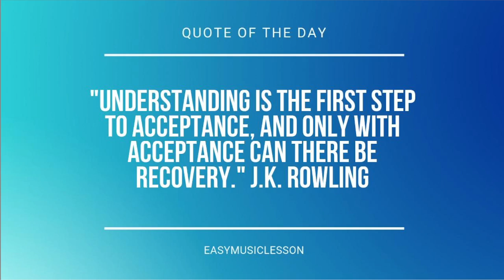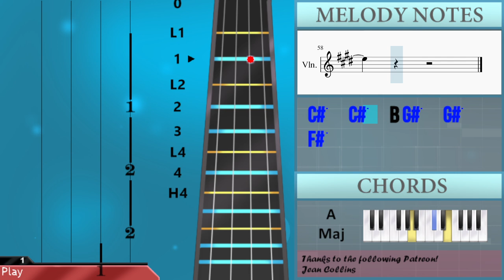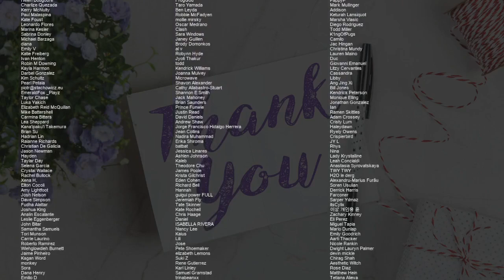How to play Eyes Wide Shut by Illenium ft Avril Lavigne & Travis Barker on Violin (Tutorial)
Comment and let us know how the videos have helped you. It keeps us going! :)The easiest way to learn how to play Eyes Wide Shut by Illenium ft Avril Lavigne & Travis Barker on the violin. It's a violin tutorial for Eyes Wide Shut by Illenium ft Avril Lavigne & Travis Barker.

EasyViolinLesson teaches you to play the your favorite instrument, through easy and simple animation so that you too can learn how to play Eyes Wide Shut by Illenium ft Avril Lavigne & Travis Barker on the violin easily. A violin tutorial with visual animation graphic.

Chords of Violin arrangement:
A Maj   E Maj   B Maj   C# Min   A Maj   E Maj   B Maj   C# Min

Melody notes of Violin:
E5 C#6   G#5 B5   E5 E5 F#5 G#5
F#5         E5
C#6   G#5 B5   E5 E5 E5 F#5 G#5
F#5
E5 E5 C#5 B4 E5 E5 E5 F#5 D#5
D#5 D#5 C#5 B4 D#5 D#5 C#5 D#5 E5
C#5 E5 E5 C#5 B4 E5 E5 E5 E5 F#5 G#5
D#5   C#5 B4     E5
B4 E5 E5 D#5 C#5 E5 E5 E5 F#5 G#5
D#5 D#5 D#5 C#5 B4 D#5 D#5 D#5 D#5 E5
C#5 E5 F#5 G#5 F#5 E5 F#5 G#5 F#5 E5 F#5 G#5 F#5 F#5
F#5   B4     G#5 F#5 E5
C#5   A5   G#5   E5 E5 F#5
D#5   C#5 B4 B4 G#5 B5   F#5 G#5
D#5   G#5 F#5 G#5 G#5 G#5 F#5 E5
C#6   G#5 B5   E5 E5 F#5 G#5
F#5         E5
F#5       E5 D#5
C#5   C#5   B4 G#5   G#5   D#5
G#5 G#5   C#5 C#5
C#5   C#5   B4 G#5   G#5   F#5
C#6 E6 G#5 F#5 E5
E5 F#5 G#5 F#5 E5 G#5 F#5 E5 F#5 G#5 F#5
D#5 E5 F#5 G#5 F#5 E5 G#5 F#5 E5 F#5 G#5 F#5
E5 E5 F#5 G#5 F#5 E5 G#5 E5 E5 E5 B5 B5 B5 C#6
F#5         E5
F#5       E5 D#5
G#5 F#5 E5
C#5   A5   G#5   E5
G#5 F#5 E5
C#5   A5   G#5   F#5 E5 E5 F#5
D#5     G#5 F#5 E5
C#5   B5   F#5   F#5 G#5
E5 D#5
C#5   A5   G#5   F#5   E5 F#5